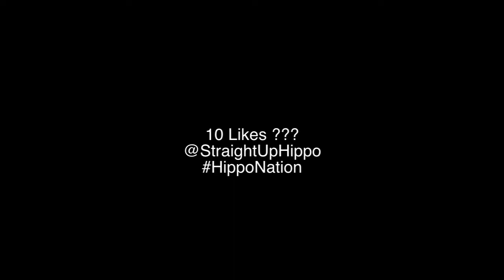RealTalk - Are Video Games Bad for You ?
Wanna be partnered ??